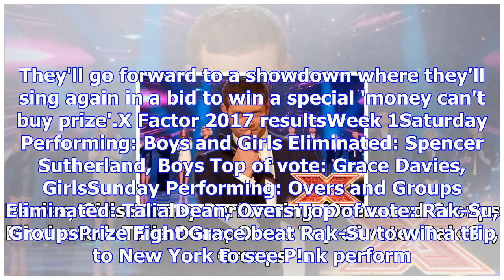X factor 2017 results! who was voted off? who left in live shows revealed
Here's a  recap of all The X Factor 2017 results so far and who was voted off. The contestants this ...